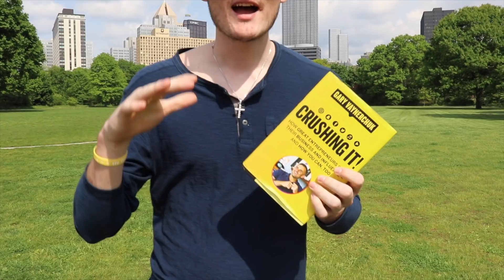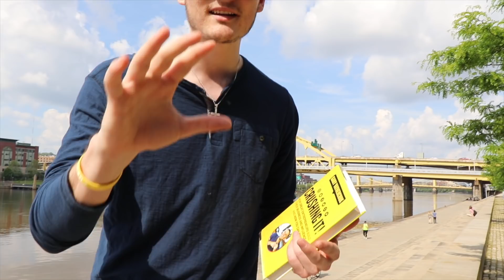How YOU can CRUSH IT with Amazon FBA -(Crushing it! by Gary Vaynerchuk Book Review) |NINE UNIVERSITY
Want US to help YOU get rich?!
🛑STOP🛑 Click "SHOW MORE" 👇👇👇

Grab Nine University's FREE TRAINING👇 you NEED to click THIS

1) Making Money Online
2) Making Money in Your Spare Time
3) Selling REAL Products while taking advantage of the $1,000,000,000,000 AMZ MACHINE
4) NOT listening to some "guru" talk for 2 hrs about themselves and selling you something
5) ACTUALLY learning HOW to do this (in 20 minutes)

How YOU can CRUSH IT with Amazon FBA - Feat. Gary V (Crushing it! by Gary Vaynerchuk Book Review)

Building an Amazon FBA brand is something that Gary Vaynerchuk discusses in his new book, Crushing it!  In order to have the greatest level of success possible on Amazon Private Label, creating an Amazon Brand is one of the best ways to assure that you will continue to crush it for years and years to come just like Gary Vee Preaches.

This video is a new take on personal branding, one that focuses ont he state of Amazon FBA in 2018 and takes Gary Vee's new book into account when creating a strategy to Crush it (and continue CRUSHING IT) on the platform for years and years to come by building up your social media influence.

Love always.
Kale & Taylor

🛑HOLD UP 🛑 ☆★ WANT UNREAL PRODUCT PHOTOS? ☆★